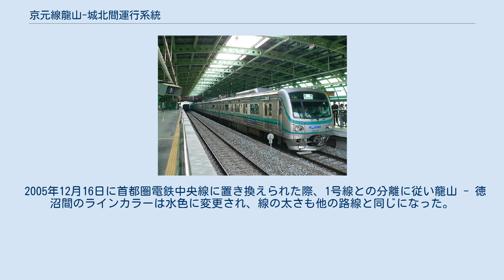京元線龍山-城北間運行系統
韓国の鉄道路線_(廃止)
京元線龍山-城北間運行系統（キョンウォンせんヨンサン-ソンブクかんうんこうけいとう）は、かつて大韓民国ソウル特別市龍山区の龍山駅と蘆原区の城北駅（現：光云大駅）の間で運行されていた、首都圏電鉄の運行系統である。
首都圏電鉄1号線の支線として運行されていた。
現在は首都圏電鉄京義・中央線に置き換えられている。
 廃止当時のデータである。
 龍山→城北、城北→龍山：一般的な運行形態。
 龍山→清凉里：上の次に多い運行形態。
 倉洞→龍山：平日と (日曜日・祝日以外の)土曜日の朝に1回のみ運行されていた。
1日に1回の運行のため、案内から除外されていることが多かった。
 運行開始当初は4両編成の電車が投入されたが、1号線の輸送量増加に伴い転属したため、1983年から1991年7月まではピドゥルギ号として運用していたものを高床ホームに合わせて改造された2 - 4両の気動車が投入された。
1991年7月以降は再び4両編成の電車が投入され、1994年4月には6両化、1996年からは10両化された。
 京元線龍山-城北間運行系統のラインカラーは1号線と同じく藍色だった。
1号線本線と区別するため、路線図では龍山-回基間は他の首都圏電鉄の路線よりも細い線で表した。
しかしこの規定は遵守されず、例としてソウル特別市都市鉄道公社の車内路線図はこの規定を無視して製作された。
 2005年12月16日に首都圏電鉄中央線に置き換えられた際、1号線との分離に従い龍山 - 徳沼間のラインカラーは水色に変更され、線の太さも他の路線と同じになった。